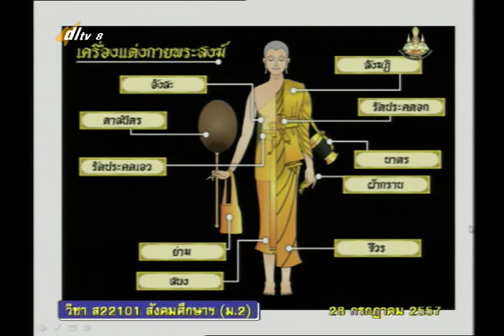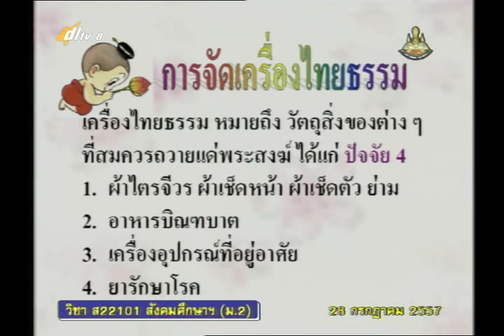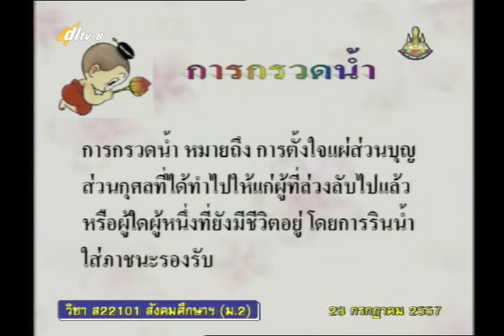038C+01 8280757+ส+ศาสนพิธี+socm2+dl57t1